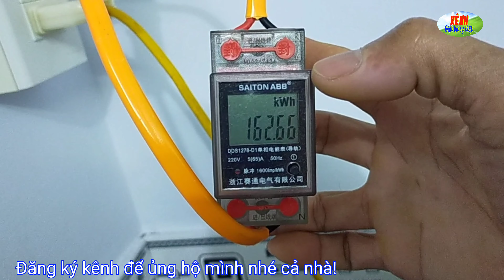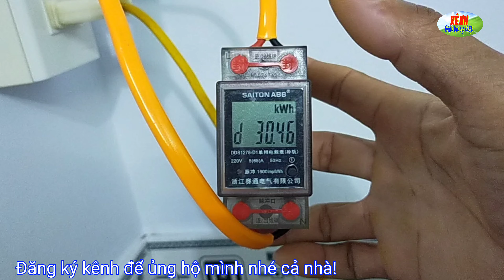Sau 15 ngày máy lạnh Sharp 1.0Hp tốn bao nhiêu điện? | 5 PHÚT MẸO VẶT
Sau 15 ngày sử dụng máy lạnh Sharp 1.0hp có công nghệ inverter tốn bao nhiêu điện? Video này sẽ giúp các bạn hiểu rõ hơn về vấn đề đó!
👉 Sau 15 ngày máy lạnh Sharp 1.0Hp  tốn bao nhiêu điện? Tiêu thụ điện | Máy lạnh tốn điện | 5 PHÚT MẸO VẶT
👉 Tuyệt chiêu, mẹo hay, mẹo vặt, kỹ năng, kĩ năng, mẹo đời sống, mẹo không thể ngờ, hướng dẫn, chống trộm...
➢ Kênh: 5 PHÚT MẸO VẶT ✔️
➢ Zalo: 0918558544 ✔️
Bản quyền thuộc về 5 PHÚT MẸO VẶT!
No reup!